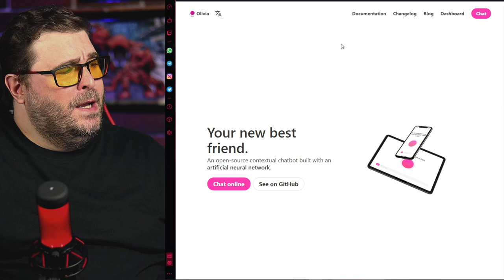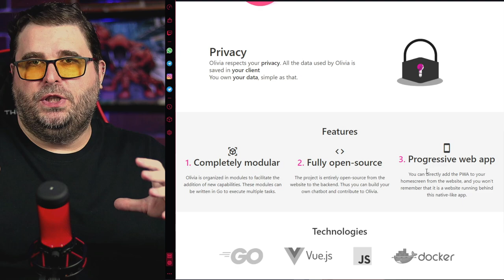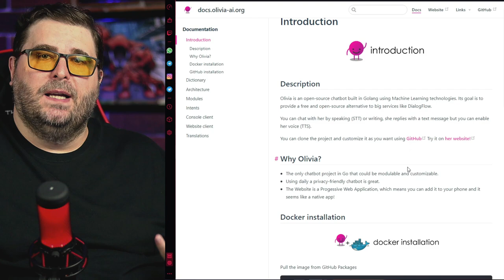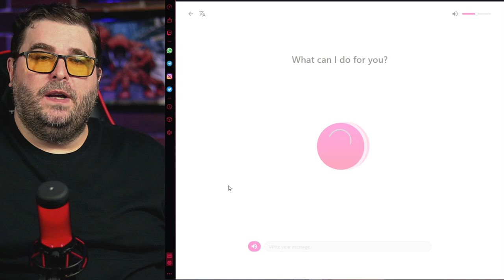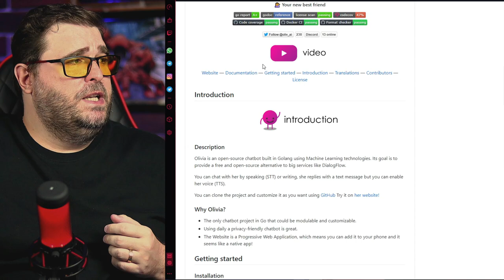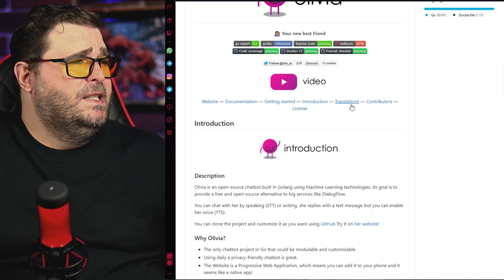Plataforma GRÁTIS para VOCÊ CRIAR seu CHATBOT com VOZ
Confira a plataforma OPEN SOURCE OLIVIA para criação de CHATBOT com VOZ e com recursos interativos para atendimento de clientes e usuários.

00:00 | Chatbot com Machine Learning
00:27 | Plataforma grátis para criar Chatbot
01:27 | Hospedagem de Sites com Desconto Exclusivo
02:06 | Conheça a OLIVIA e crie seu Chatbot
04:10 | Documentação do Chatbot Olivia
04:50 | Demonstração do Chatbot com voz
06:32 | Download do Chatbot Olivia
07:50 | Instalação e Configuração do Chatbot Olivia
08:35 | Mais vídeos para você Teker!
0925 | Erros de gravação